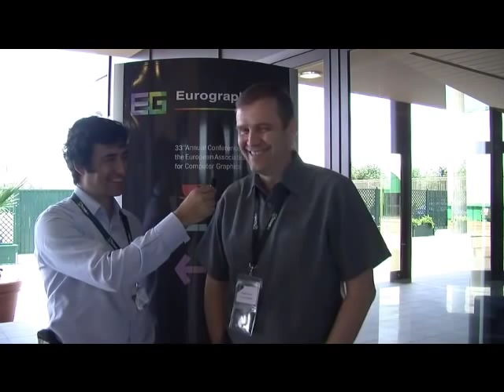Eurographics 2012 - Scateni che ride per 5 min.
Riccardo Scateni che ride per 5 minuti.